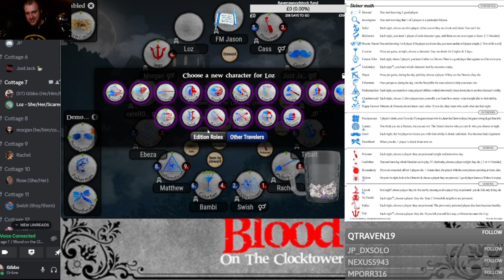The numbers do(n't) lie. Blood on the clocktower. Steiner math - Storyteller perspective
Players
FMJason
Cass
JustJack
JP
Tybalt
Rachel
Swish
Rose
Morgan
Loz